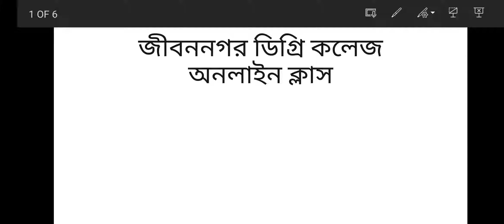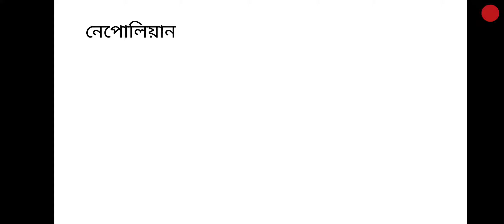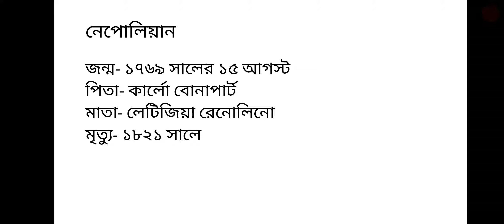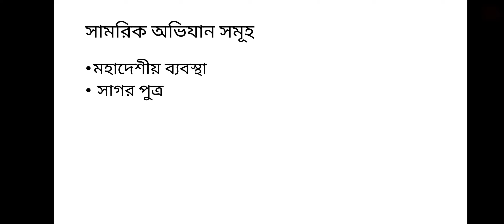ইতিহাস ২য় পত্র।।২য় অধ্যায়(ফরাসি বিপ্লব)।।নেপোলিয়ন বোনাপার্ট ও ফরাসি বিপ্লব।।একাদশ-দ্বাদশ শ্রেণি।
মোছা: মনিরা পারভীন
প্রভাষক (ইতিহাস)
জীবননগর ডিগ্রি কলেজ